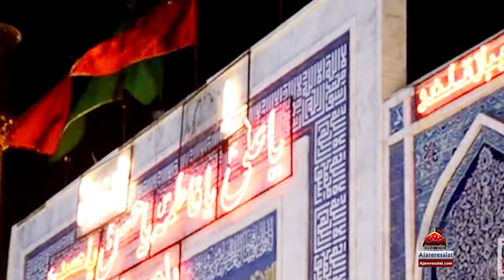Qasida - Chalo Gi Lalan De Darbar - Daniyal - 2017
Qasida Title : Chalo Gi Lalan De Darbar
Qasida Go : Daniyal
Release :  Ajareresalat.com